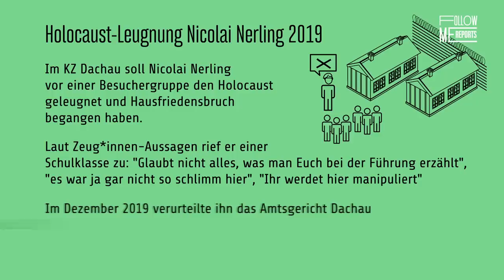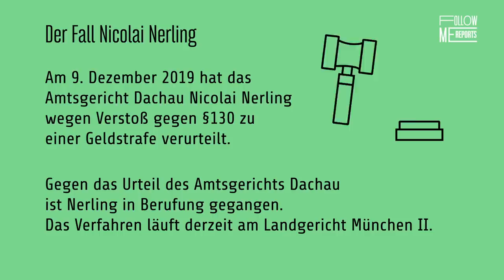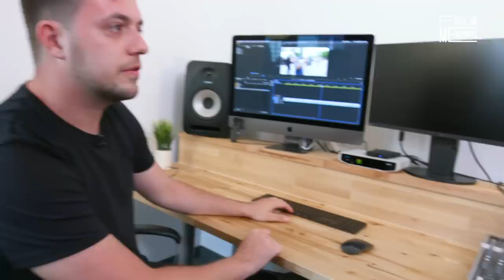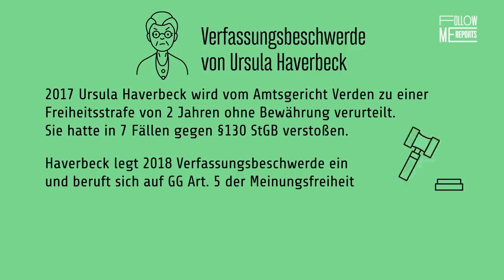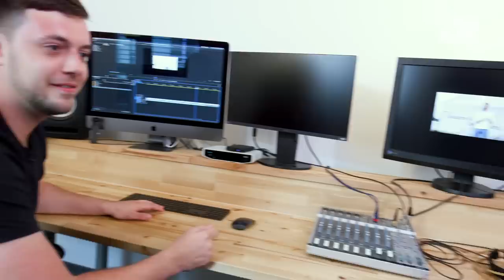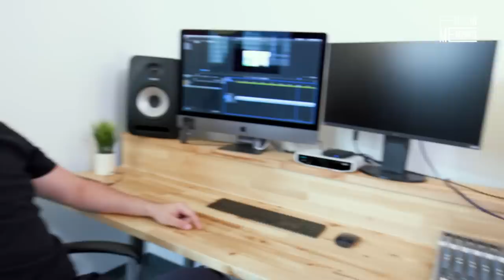Unter Neonazis: Als Journalist auf Volkslehrer-Kundgebung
Meinungsfreiheit ist extrem wichtig. In einer Demokratie zu leben heißt: Davon Gebrauch machen zu können. Doch die Meinungsfreiheit kennt Grenzen. Wer Verbrechen der Nazis leugnet, erfüllt in Deutschland zum Beispiel den Tatbestand der Volksverhetzung – und muss mit einer Freiheitsstrafe bis zu fünf Jahren oder mit einer Geldstrafe rechnen. Wie also kann es sein, dass sich Menschen öffentlich versammeln, um rechtsextreme Ideologien zu brüllen und mal mehr mal weniger offen den Holocaust zu leugnen? Ist Deutschland längst ExtremLand geworden? Und wie groß ist die Gefahr von rechts außen?

Journalist Malcolm Ohanwe will genau das herausfinden. Für “follow me.reports” trifft er Jonas, der fürs democ., das Zentrum Demokratischer Widerspruch, demokratiefeindliche Demonstrationen dokumentiert. Das Ziel? Der Verein will Rechtsextremismus in Deutschland nicht nur dokumentieren, sondern auch aufklären. Gemeinsam machen die beiden sich auf den Weg zu einer Kundgebung des Neonazis Nikolai Nerling*. Sagt euch nichts? Als “Der Volkslehrer” verbreitet der ehemalige Grundschullehrer seine rechtsextremen und antisemitischen Ansichten in den sozialen Netzwerken. Oder eben bei strahlendem Sonnenschein vorm Bundeskanzleramt in Berlin. Klingt gruselig? Ist es auch!

Denn die Presse ist auf rechtsextremen Kundgebungen nicht gerne gesehen – Journalistinnen und Journalisten treffen hier nicht selten auf gewaltbereite Neonazis, die Phrasen brüllen wie: “Ein Baum, ein Strick, ein Pressegenick!” Reichsflaggen, verbotene Nazi-Symbole, politische Slogans auf T-Shirts prägen das Bild außerdem. Manchmal sind es Tausende, die sich versammeln. Rund 32.000 rechtsextreme Menschen gab es 2019 in Deutschland, 13.000 darunter gewaltorientiert. Kein Wunder also, dass auch Horst Seehofer (CSU) den Rechtsextremismus als "größte Bedrohung in unserem Land" bezeichnet.

Einige wenige statt tausende Menschen sehen Malcolm und Jonas bei der Kundgebung von Nikolai Nerling in Berlin. Von einem “Vernichtungskrieg gegen Deutschland” ist hier die Rede. man trällert 200 Jahre alte “deutsche” Lieder und schwingt das Tanzbein bei Volkstänzen. Und dann gibt’s Stress …

*In den Grafiken haben wir versehentlich "Nicolai Nerling" geschrieben. Entschuldigt bitte.

VIDEOQUELLEN:

democ. Zentrum Demokratischer Widerspruch e. V.

Crystal Caines Feat. A$AP Ferg - Whiteline
Brian Reitzell & Debbie Harry - Tehran 1979
Stranger Than Horses - Peach Beach Disco
Hundred Waters Feat. Chance The Rapper & Moses Sumney - Show Me Love (Skrillex Remix)
Pashanim - Airwaves

CREDITS:
Autor*in: Christoph Kürbel
Kamera: Henri Giese
Ton: Olli Nies
Schnitt: Stephi Gotzel
Grafik: Marc Trompetter
Redaktion ZDFinfo: Laura-Sophie Nied
Social Media Redaktion: Fabian Mirau, Frieda Lichtenstein, Julika Bickel, Christian Fuchs
CvD Labo M: Joana Kohlstedt

Auf Instagram gibt es täglich Updates, Behind the Scenes-Footage und anderen spannenden Extra-Content

► YEAH! followmereports gehört auch zu funk. Schaut da mal rein